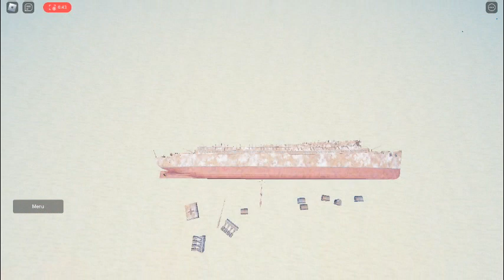Anniversary of the Sinking of the SS Wilhelm Gustloff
Credit to MDPlaysYT for helping me out on this one!

MV Wilhelm Gustloff was a German military transport ship which was sunk on 30 January 1945 by Soviet submarine S-13 in the Baltic Sea while evacuating civilian evacuees from East Prussia, Lithuania, Latvia, Poland and Estonia and German military personnel from Gotenhafen (Gdynia) as the Red Army advanced. By one estimate, 9,400 people died, making it the largest loss of life in a single ship sinking in history.